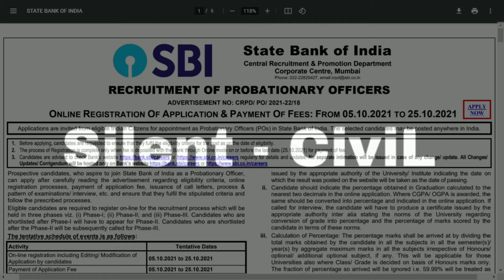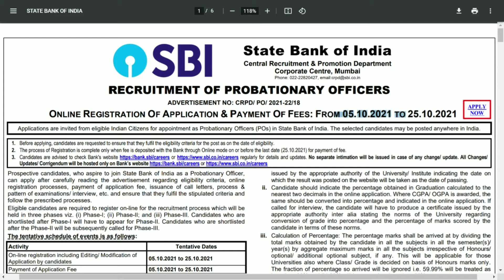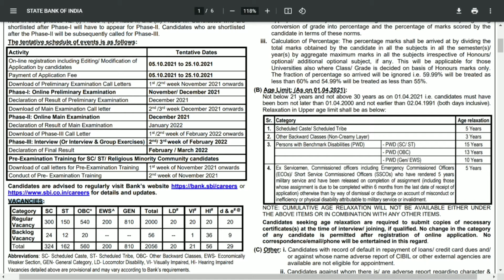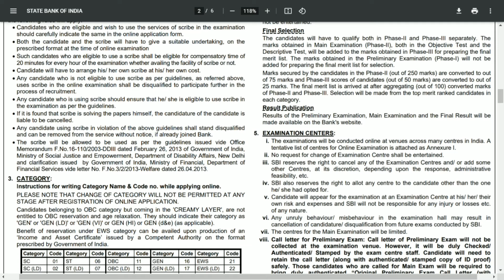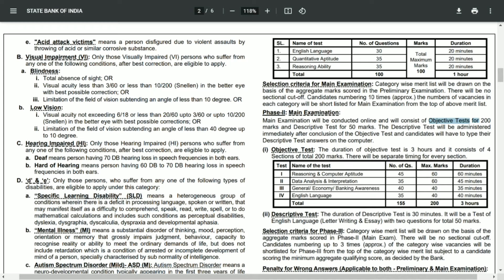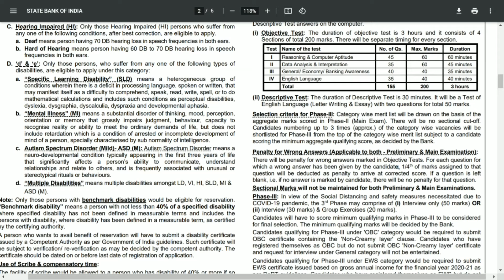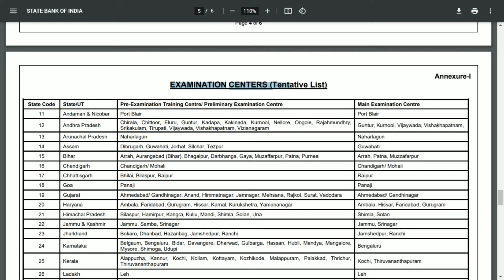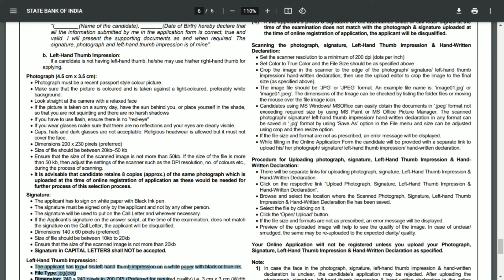SBI PO 2021 NOTIFICATION | SBI PO RECRUITMENT 2021 | SBI PO EXAM PATTERN 2021 | SBI PO 2056 VACANCY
SBI PO 2021 OFFICIAL NOTIFICATION OUT

🙏NAMASTE 🙏 .